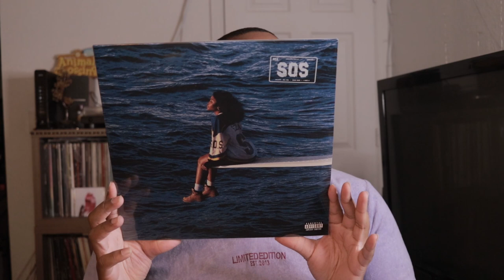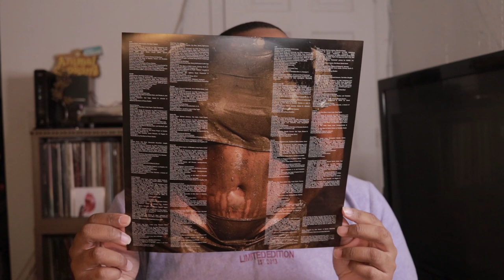Unboxing SZA - SOS vinyl